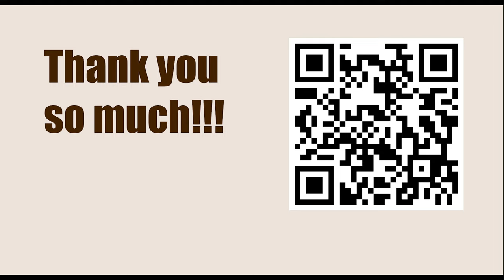Game 54 || Harmonist vs Tarrasch, 1889 || GARY KASPAROV on My Great Predecessors - Part I